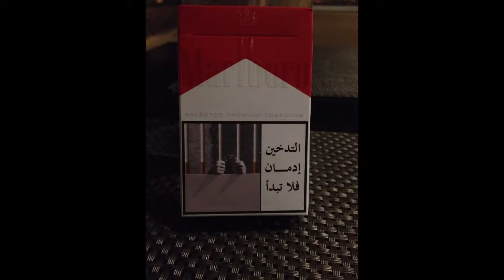Jordanien Mai 2018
Diashow, Jordanien Hotelanlage Mövenpick (Psoriasikur) und ein Ausflug nach *Petra dem *UNESCO Weltkulturerbe